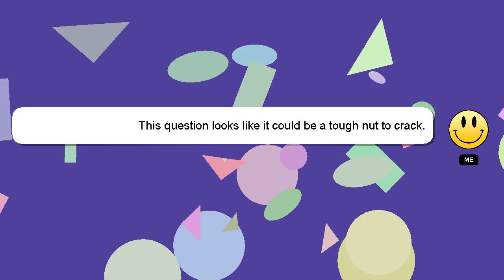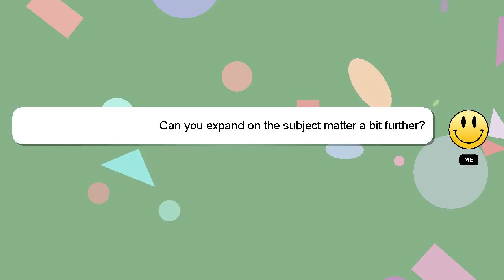How to decrease temperature in samsung fridge?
A little intro about me, Hello, I am Delphi. Let me aid you in resolving any queries you may have. - How to decrease temperature in samsung fridge?

A 'heart' from me will be given to show my gratitude for your contribution.

*2 What we are experimenting :*